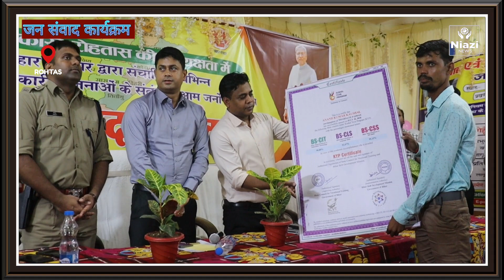जन संवाद कार्यक्रम आयोजित किया गया प्रखंड सह अंचल कार्यालय रोहतास में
जन संवाद कार्यक्रम आयोजित किया गया प्रखंड सह अंचल कार्यालय रोहतास में जिलाधिकारी रोहतास के अध्यक्षता मेंNiazi news